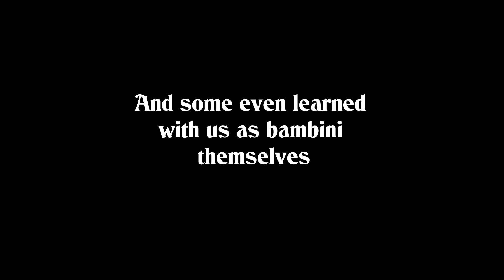Parallel Skiing presents: The Bambino Instructors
Parallel Skiing
Ski Course in English with  Short Ski Method

Thinking about learning to ski?
Expat in Munich, Bavaria?
Or German wanting to learn to ski and improve your English?
Looking for English-speaking ski lessons?
You have a fear of skiing and have given up at learning to ski?

Parallel Skiing's adult beginner ski course is the answer. It takes place over the first 6 weekends of the new year, leaving from Munich and skiing in Austria. The ski course uses the Short Ski Method, or graduated length method, which means in just three weekends adult beginners move from never having worn skis on their first day of lessons to skiing confidently around the whole mountain on the sixth day of lessons

With short skis and the graduated length method you learn direct parallel turn from the first day, and so you never need to unlearn the snow plough.

At Parallel Skiing everything is organized for you:

transport from Munich
- lodging
- ski equipment
- ski passes
- ski lessons

Before your Ski course you must come to an InfoEve for bootfitting, then you just turn up and have fun on the ski course.

We also have Kids Ski Course Munich for kindergarten age, bzw. KinderSkikurs München für den Kindergarten-alter, in December and February which use extremely short skis and use the parents in the ski course.